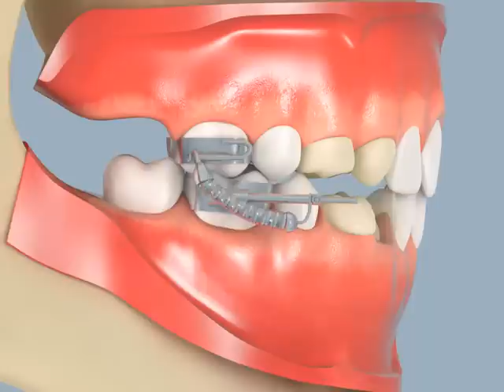Class II Mixed Spring - Lateral View